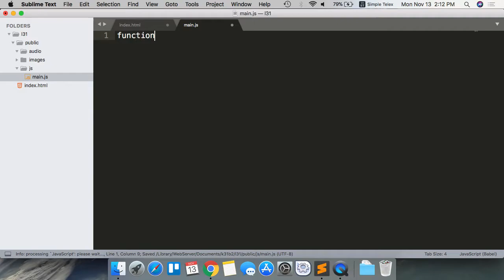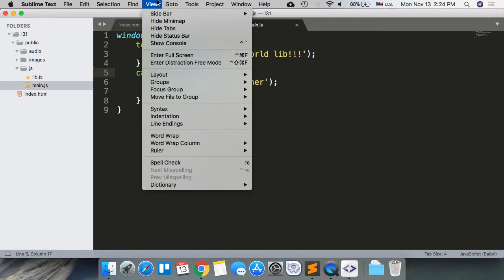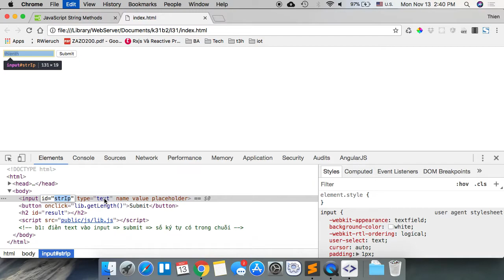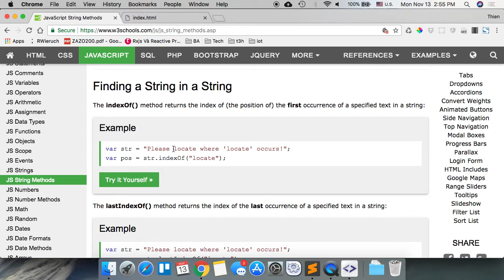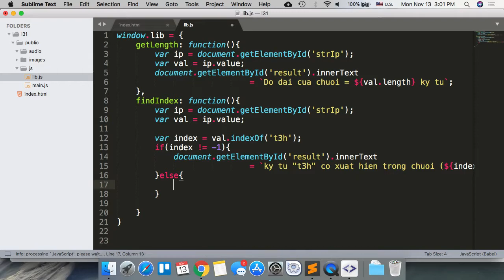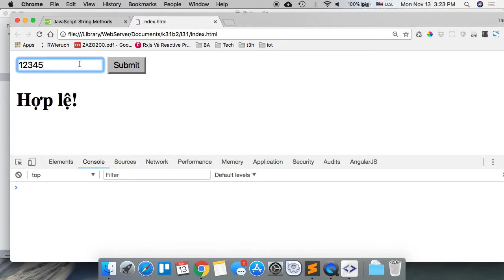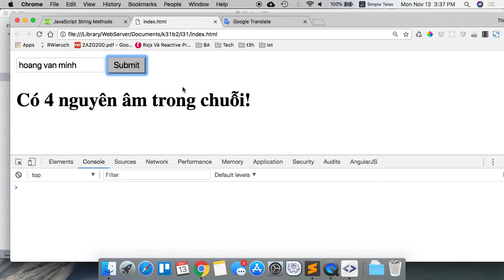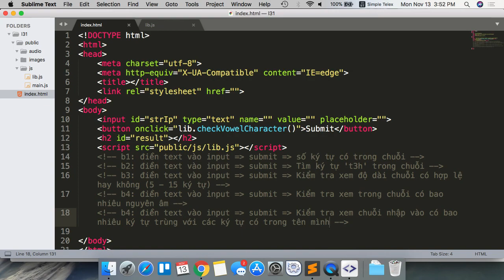k31b2 2017 11 13